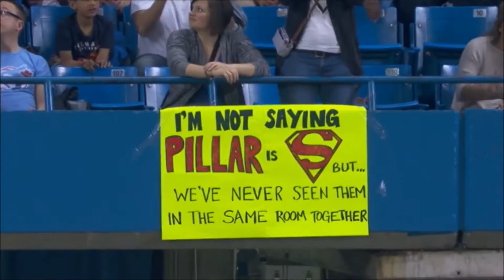Toronto Blue Jays 2016 Season Highlights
The Jays are staying home for October fighting to make it to the world series with their high powered offense! see all their great moments from the 2016 Regular Season